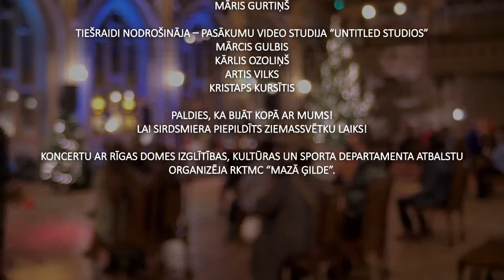OTRO ZIEMASSVĒTKU KONCERTS “NO JĀŅTĀRPIŅA LĪDZ ZVAIGZNĒM”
Koncerta dalībnieki:
Sniedze Prauliņa un grupa JUUK:
Oskars Jansons (balss, ģitāra)
Edgars Šubrovskis (balss, basģitāra)
Rinalds Maksimovs (sitaminstrumenti)
Rasa Pole (vijole, taustiņinstrumenti)

Scenogrāfija ZANE SKRAUČA

Skaņu režiju nodrošināja SIA BB2
MĀRCIS GURTIŅŠ

Tiešraidi nodrošināja – pasākumu video studija “UNTITLED studios”
MĀRCIS GULBIS, KĀRLIS OZOLIŅŠ, ARTIS VILKS, KRISTAPS KURSĪTIS

Koncertu ar Rīgas domes Izglītības, kultūras un sporta departamenta atbalstu organizēja RKTMC “Mazā Ģilde”.